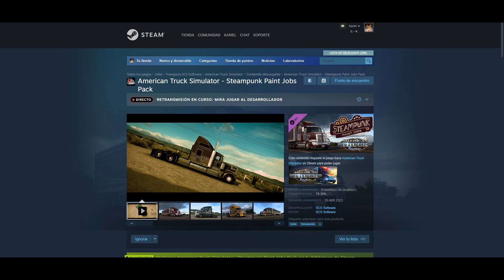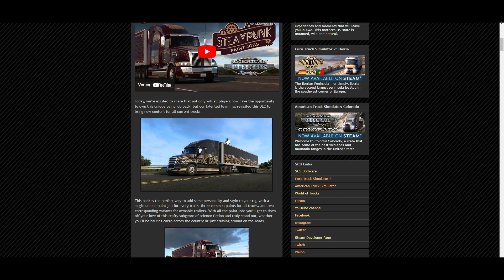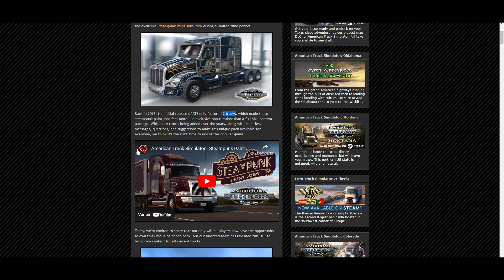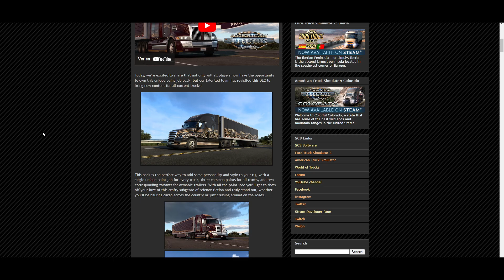[NOTICIA] NUEVO DLC DE PINTURAS STEAMPUNK PARA AMERICAN TRUCK SIMUMALTOR ATS